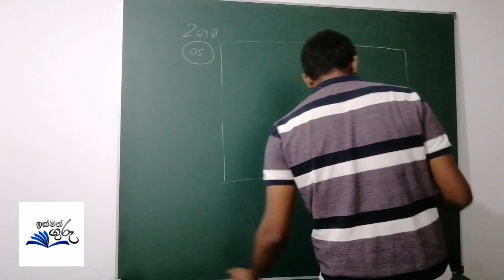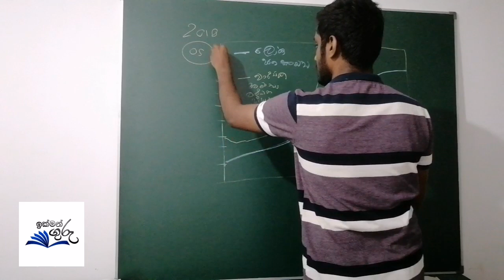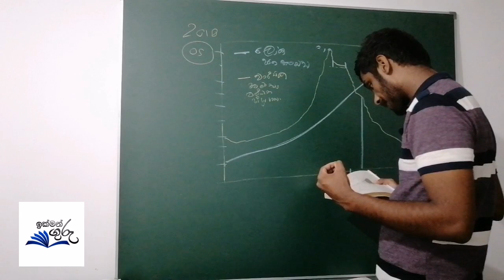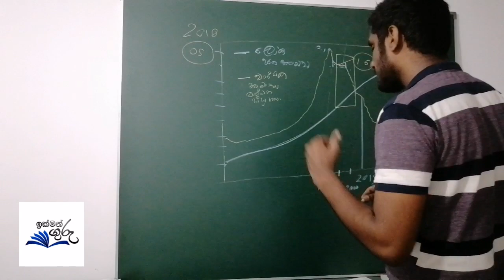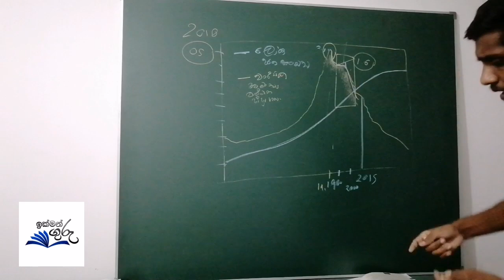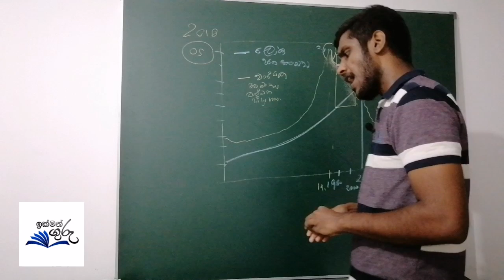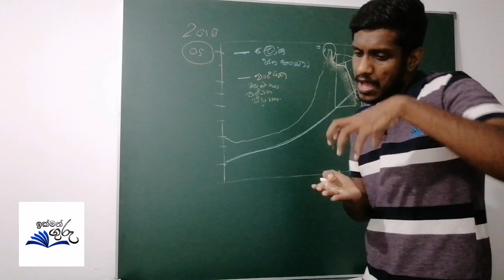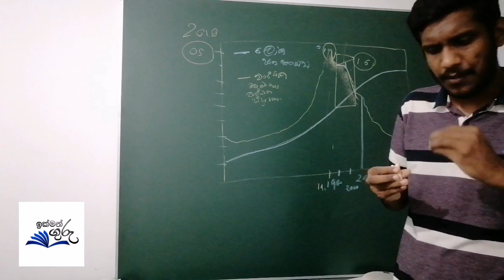Discussion of question papers | episode 06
Let's work together for same goal